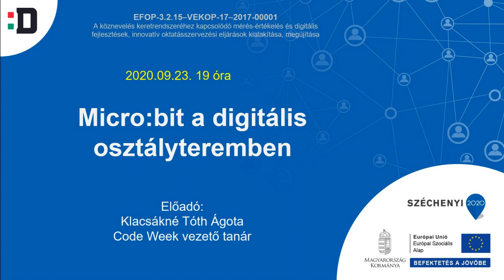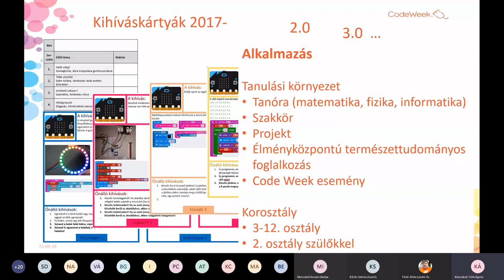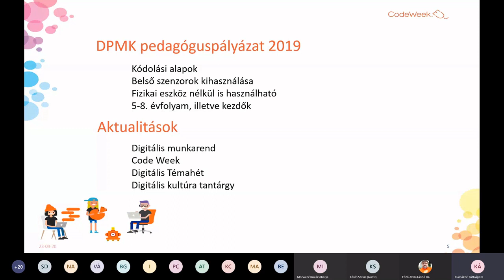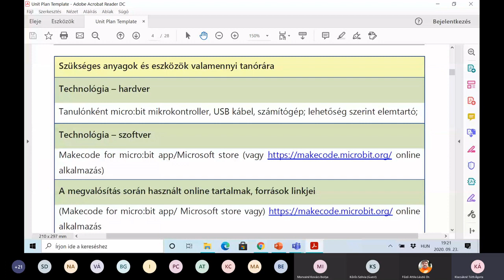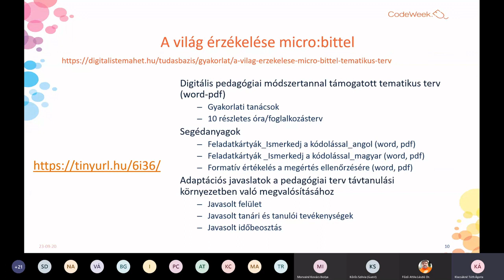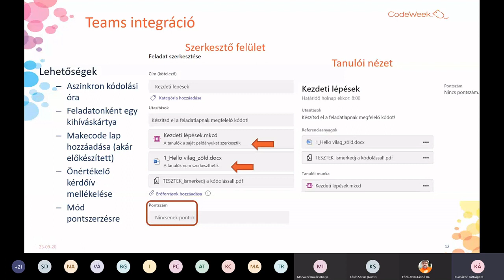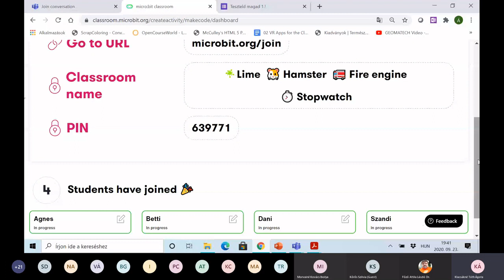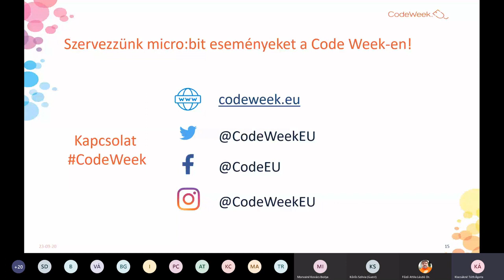Micro:bit a digitális osztályteremben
Code Week webinárium
előadó: Klacsákné Tóth Ágota (Code Week vezető tanár)

A résztvevők megismerkedhetnek két kész, letölthető digitális pedagógiai tananyag csomaggal, kipróbálhatják a micro:bit classroom online tanulási környezetet, ötleteket kaphatnak ezek osztálytermi és távtanítási alkalmazására.